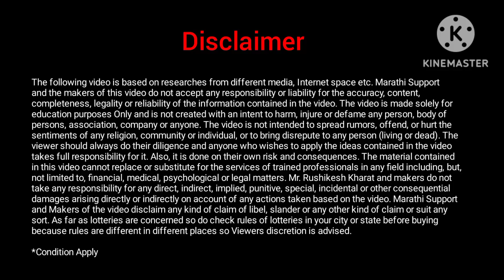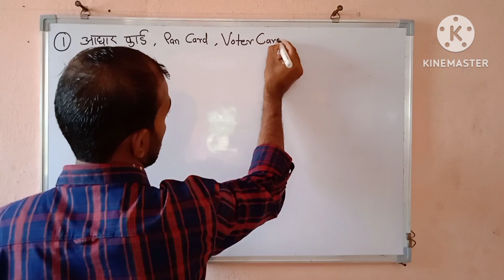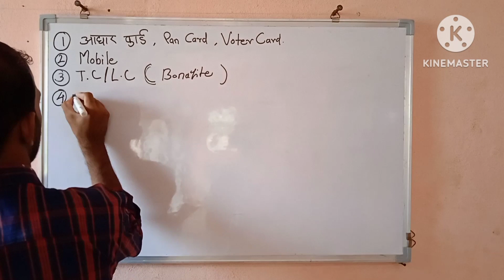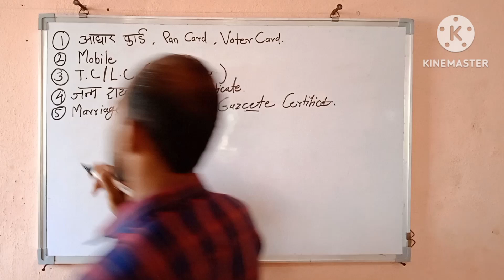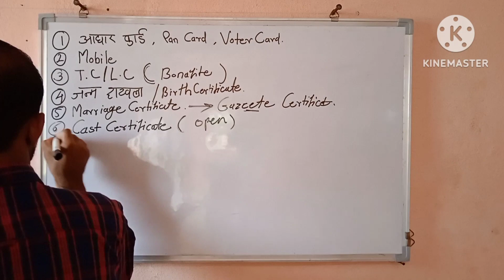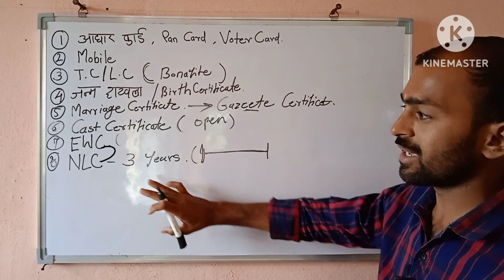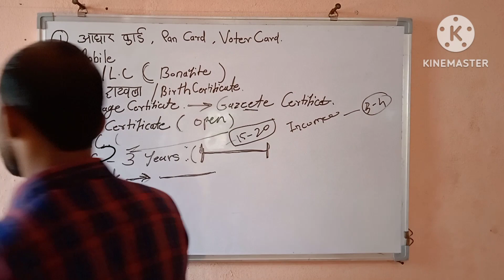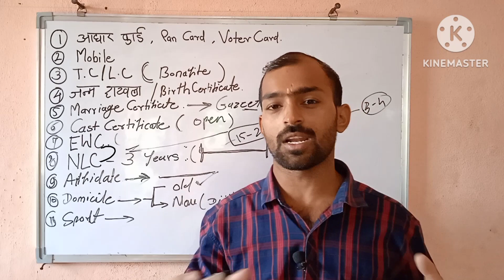अंगणवाडी पर्यवेक्षिका भरती कागदपत्रे लिस्ट | Anganwadi Paryavekshika Bharti Documents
Topics Covered :
anganwadi documents
paryavekshika documents
anganwadi supervisor details
paryavekshika documents 2023
anganwadi supervisor documents
anganwadi supervisor documents required
anganwadi paryavekshika 2023 documents
supervisor bharti Documents list
anganwadi bharti sathi lagnare kagadpatre
supervisor bharti Documents list 2023
supervisor bharti Documents 2023
supervisor bharti Documents in marathi
supervisor bharti Documents in marathi 2023
anganwadi supervisor document
paryavekshika bharti kagadptre
anganwadi supervisor bharti Documents
anganwadi paryavekshika document
Anganwadi Paryavekshika bharti  Documents
anganwadi supervisor document
anganwadi bharti document
anganwadi bharti document 2023
anganwadi bharti documents 2023
anganwadi bharti document 2022
anganwadi vacancy 2023
anganwadi supervisor documents verification
anganwadi vacancy 2023 exam date
anganwadi vacancy 2022 in maharashtra
anganwadi near me anganwadi vacancy 2022 last date
anganwadi bharti anganwadi supervisor vacancy 2023
anganwadi recruitment maharashtra 2023
anganwadi recruitment 2022 maharashtra
anganwadi supervisor anganwadi vacancy 2023
anganwadi supervisor vacancy 2023 last date
anganwadi vacancy 2023 in maharashtra
ananwadi Superviser recruitment 2023

अंगणवाडी पर्यवेक्षिका आवश्यक कागदपत्रे
अंगणवाडी पर्यवेक्षिका कागदपत्रे 2023
 अंगणवाडी पर्यवेक्षिका कागदपत्रे
अंगणवाडी पर्यवेक्षिका भरती महाराष्ट्र 2023 कागदपत्रे
अंगणवाडी पर्यवेक्षिका कागदपत्रे
अंगणवाडी पर्यवेक्षिका अभ्यासक्रम
अंगणवाडी पर्यवेक्षिका पात्रता 2023
अंगणवाडी पर्यवेक्षिका पात्रता
अंगणवाडी पर्यवेक्षिका पात्रता 2022
अंगणवाडी पर्यवेक्षिका भरती महाराष्ट्र 2023
अंगणवाडी पर्यवेक्षिका पात्रता Update
अंगणवाडी पर्यवेक्षिका प्रश्नपत्रिका मराठी pdf
अंगणवाडी भरती साठी लागणारी कागदपत्रे 2023
अंगणवाडी सेविका मानधन वाढ 2023
अंगणवाडी 2023 कागदपत्रे
अंगणवाडी सुपरवायझर भरती 202
अंगणवाडी भरती फॉर्म 2023 कागदपत्रे
महाराष्ट्र अंगणवाडी भरती फॉर्म 2023 last date
अंगणवाडी सेविका भरती 2023 महाराष्ट्र online form अंगणवाडी सेविका महाराष्ट्र कागदपत्रे

Video Topics :
00:00 - Introduction Of paryavekshika documents